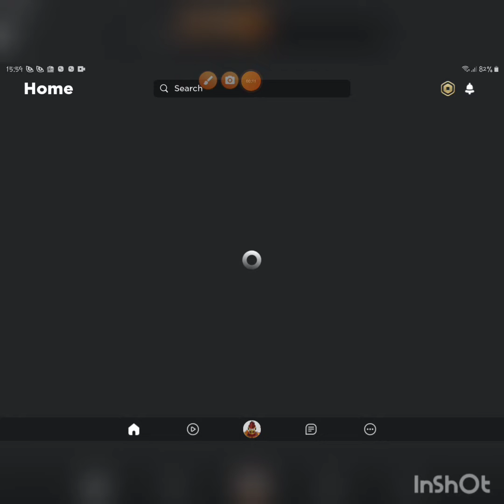dq idk any more